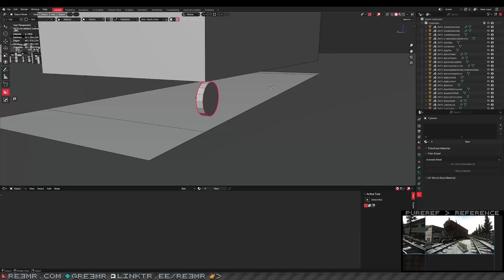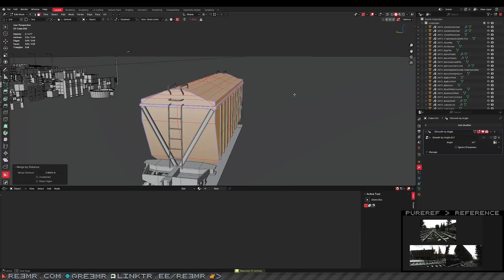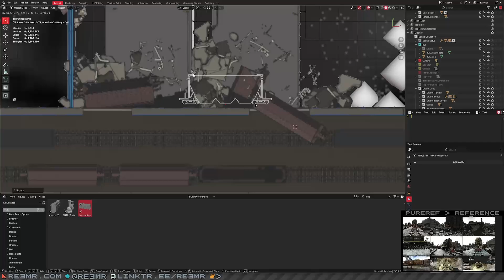Interchange → Grain cart train wagon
In the video I am making fan art for the game Escape from Tarkov. I am making props that are going to be used for the exterior of the "Interchange" map. I make 3D community maps for fun & as a way of practicing 3D modeling. In these videos I show my process.

I am using Blender for the 3D modeling.

If you want to support my map making by making a donation you can do so here;

All of the donations that I get are reinvested into my 3D work in some capacity. I either use them to purchase addons that speed up my workflow, courses that teach me something new or computer hardware to speed up render times. Ultimately it helps me become a better 3D artist and for that I am very grateful.

To show my appreciation and to give you something in return I started adding names/aliases of donators as custom graffiti to different walls on my maps. In most cases your name would show up in a place where there is also graffiti in-game in order to maintain the accuracy of the maps. I cant guarantee that it would be visible/readable on the finished map due to the camera angle or size of the tag but it would be visible during my live streams when I work on the map and probably in some of my social media posts.

Music in the video:

Volor Flex - Lost memory